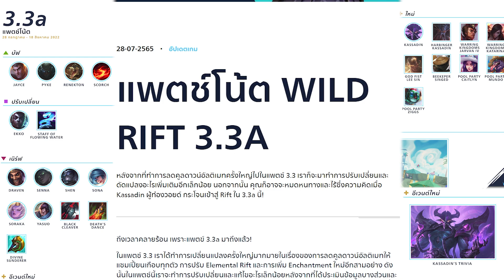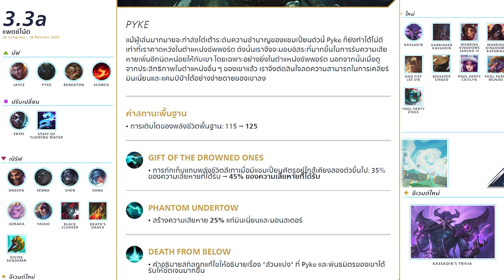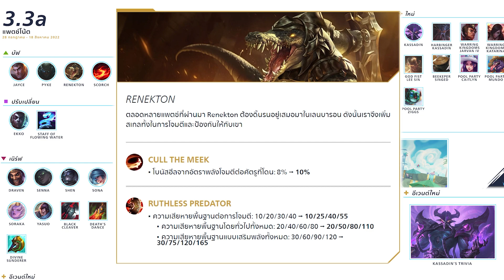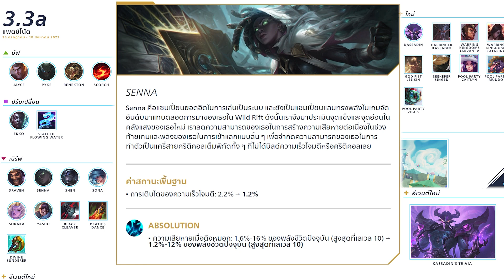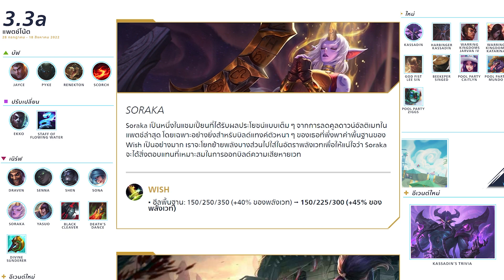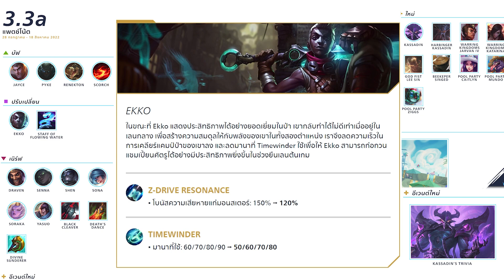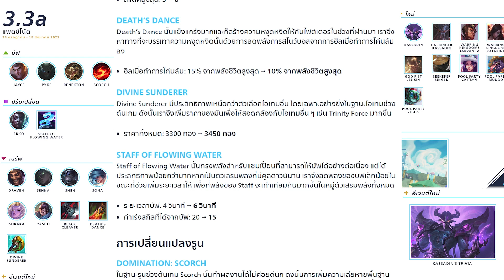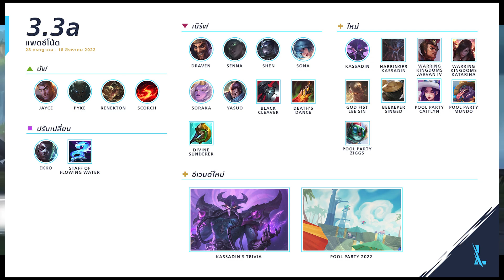อ่านแพทช์ Wildrift : Patch 3.3a มาแล้วกับแชมเปี้ยนใหม่ Kassadin! ปรับสมดุลแก้ 3.3! [28/7/22]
เติมเงินสุดคุ้มกว่าเติมเอง ปลอดภัยและสนับสนุน Jinzwaru ได้ทื่

เก้าอี้เกมมิ่งสุดเท่จากคนไทย "Tengu Gaming Gears" (ใช้โค้ด Tenguxjinz รับส่วนลดเพิ่ม)

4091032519 ธนาคาร ไทยพาณิช ชื่อ ภัทร (ได้เต็ม 100%**แนะนำ** ส่งสลิปมาจะขอบคุณออก Live) พร้อมเพล 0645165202

Line : Jinzwaru หรือ 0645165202
00:00 Intro
00:18 โฆษณา
00:58 อ่านแพทช์
14:43 Ending